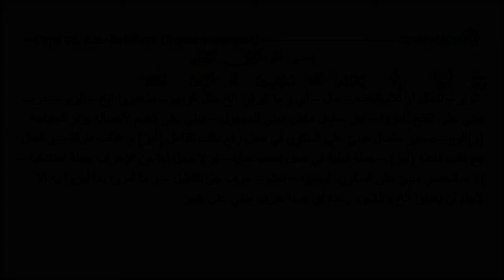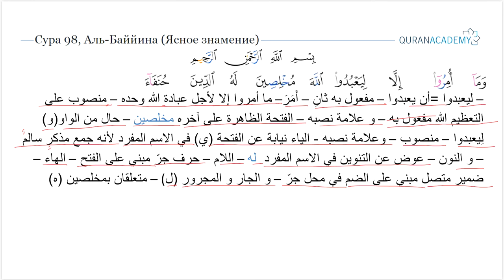Грамматический разбор суры аль-Баййина (Ясное знамение) - часть 5